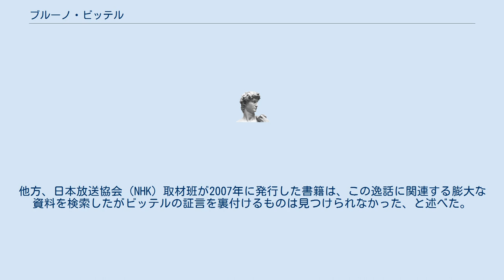ブルーノ・ビッテル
日本・バチカン関係
ブルーノ・ビッテル、（ドイツ語: Bruno Bitter、1898年10月14日 - 1988年1月21日）は、カトリック教会の神父である。
ブルノー・ビッテル、ブルーノ・ビッターなどと表記されることもある。
 プロイセン王国キール生まれ。
第一次世界大戦に従軍。
鉄十字勲章を受章したが、イギリス軍の捕虜となりイギリスで2年間捕虜生活を送った 1920年、イエズス会に入会。
のちアメリカ合衆国に渡り、1923年の関東大震災で崩壊した上智大学校舎再建のための募金活動に尽力した。
1934年、ドイツ・イエズス会日本布教部代表として日本に赴任した。
1936年、上智大学理事に就任。
 1945年の日本の降伏直後から1952年まで、駐日ローマ教皇庁代表・バチカン公使代理を務め、連合国軍最高司令官総司令部（GHQ）最高司令官ダグラス・マッカーサーを補佐していたといわれる。
 靖国神社解体計画に反対する意見書をGHQに送ったとの説が複数の書籍に掲載されている。
他方、日本放送協会（NHK）取材班が2007年に発行した書籍は、この逸話に関連する膨大な資料を検索したがビッテルの証言を裏付けるものは見つけられなかった、と述べた。